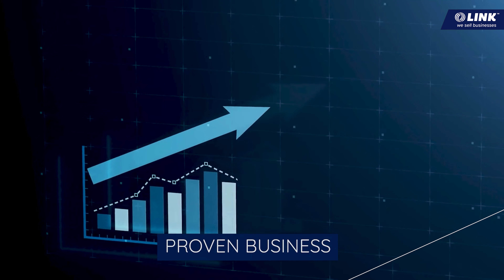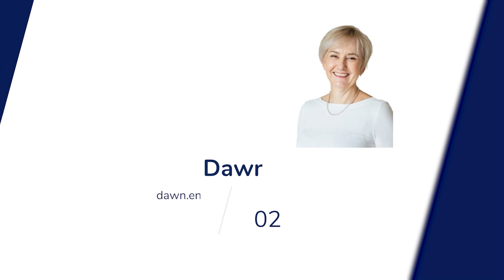75 Years Trading, First Time on Market!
To find out more go to linkbusiness.co.nz/EL03978 and press the “Enquire Now” button to complete an online confidentiality agreement.

SEMINAR: HOW TO BUY A BUSINESS
Don’t know where to start? Want to know what mistakes to avoid?